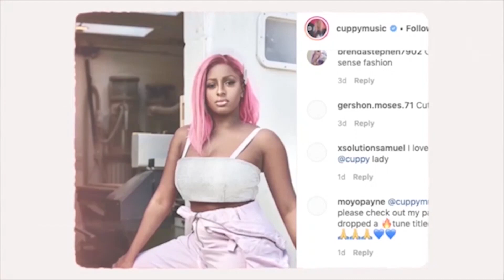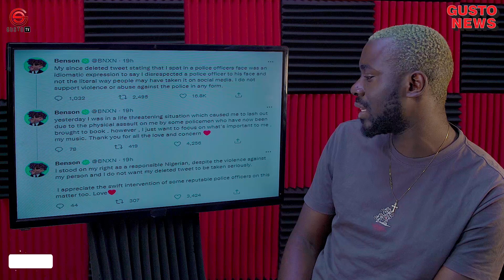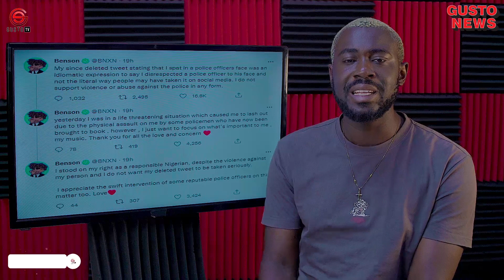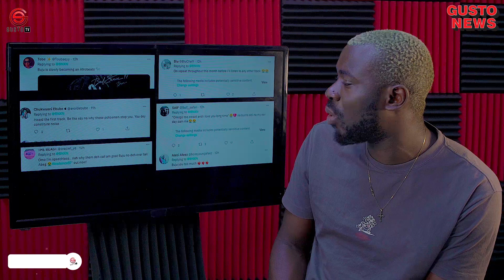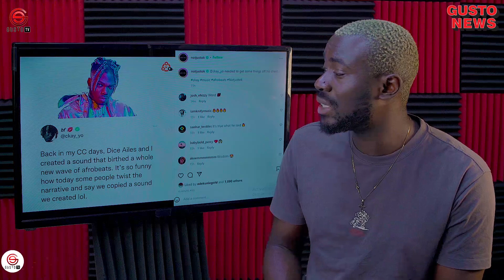Buju (BNXN) Celebrates Major Win With EP 'Bad Since 97' | Ckay Reveals Big Secret | Zlatan New Video